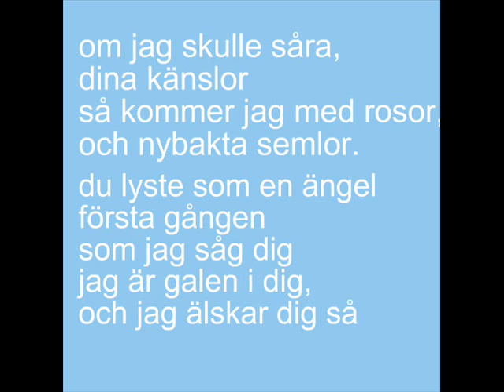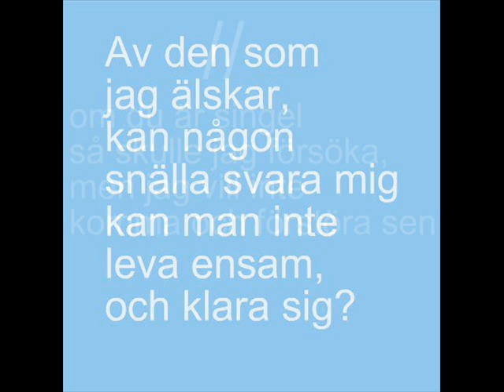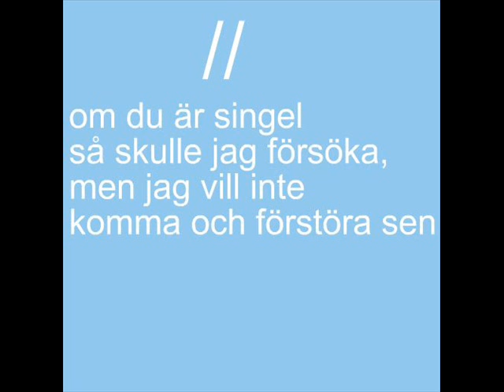Fröbbe-okrossbar idag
videon heter okrossbar idag, skrev fel på texten i den.

fröbbes låt okrossbar idag